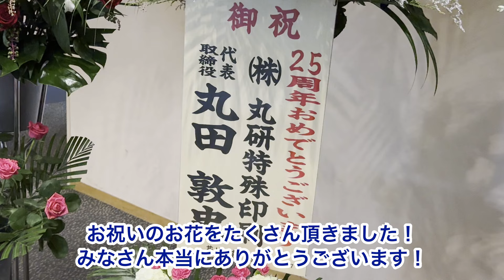SandyTrip 25th ANNIVERSARY LIVE 舞台裏 +ドライブ日和♪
先日開催しましました、SandyTrip 25th ANNIVERSARY LIVEへお越しいただいた皆さん、本当にありがとうございました！本番中にドローンを飛ばすという演出も無事に完了し、めちゃ盛り上がってよかったです、。今回は是非そのドローンを飛ばした楽曲「ドライブ日和」のライブ映像をご覧いただきたいです。

撮影協力してくれたカメラ仲間の皆さん本当にありがとう！普段は撮るばかりで自分が映ってるものがないので今回ばかりは残したいと思いカメラ友数名にお願いしました。お陰でいい写真やいい映像が残せて大満足！ありがとうございました。

ライブでご一緒させていただいたお琴奏者の宮西希さんの一声のきっかけからFM長崎さんの後押しもあり25周年記念ライブを開催する事ができました。地元のみなさんの応援が本当に暖かくていろいろありながらも25年続けて来てよかったと思います。

今回のライブ開催にあたりご協賛頂きました各社皆様、
ハートプラザ　様
丸研特殊印刷　様
永田宝石店　様
相浦機械　様
浜松建設　様
九十九島パールシーリゾート　様
月刊ならでわ！　様

普段よりライブやCMソング、写真や動画でもお世話になっている企業様で本当に感謝しかありません。今後も末長いお付き合いでどうぞよろしくお願いいたします。

そしてご来場いただいたみなさん！佐世保だけでなく関東、関西、中国四方、九州各地から足を運んでくださり久しぶりに会う方もたくさん。遠い所ありがとうございました。

皆様のサポート、応援本当に本当にありがとうございました。また次回の開催時もよろしくお願いします。